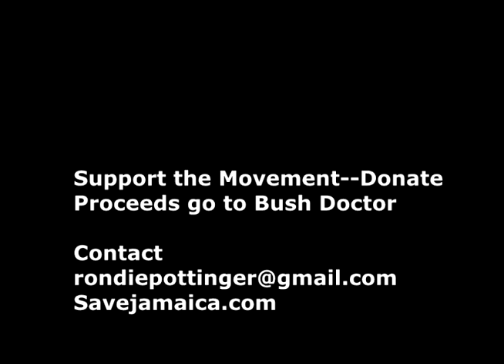JAMAICA GOOD LIFE - Bush Doctor Natural Treatment - Very Important Information - savejamaica.com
Money Orders/Checks to:
Rondie Pottinger,
1820 Avenue M Suite #1057,

JamaicaGoodLife JGL Positivity BuyBackJamaica One of the most valuable video on savejamaica.com. Please share with family and friends. This video should only be broadcast on this channel on youtube only. Transcript of this video will be provided shortly.